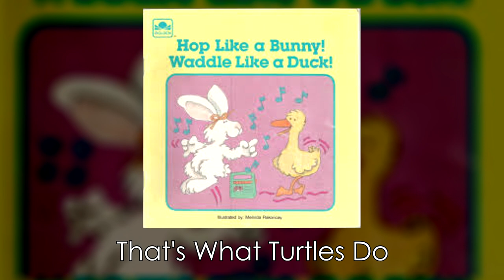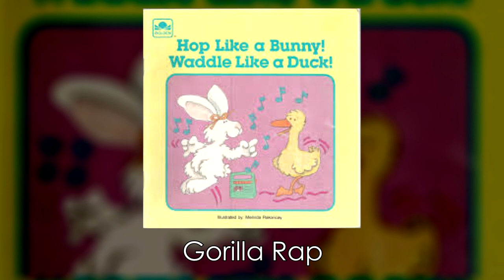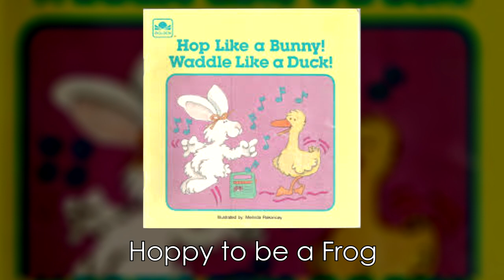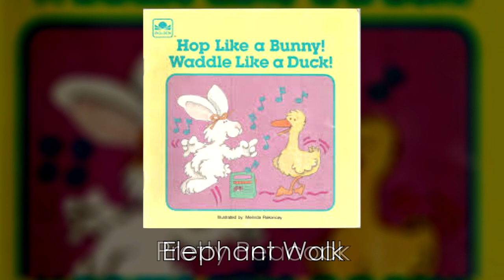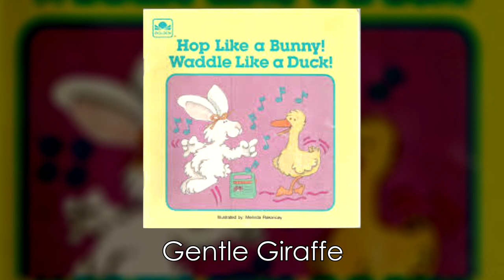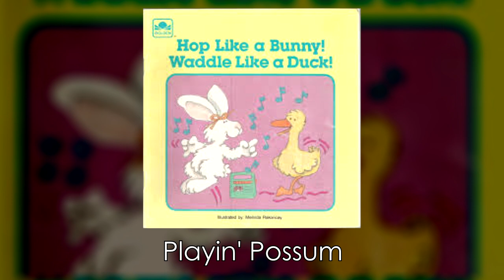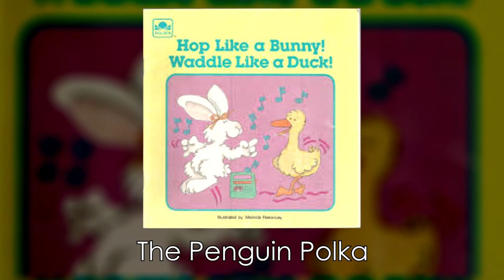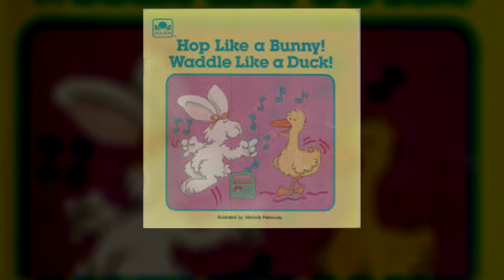Hop Like a Bunny! Waddle Like a Duck! (Full Cassette)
0:00 That's What Turtles Do
1:47 The Flamingo Named Meg
3:41 Gorilla Rap
6:16 Inch Inch Inchin' Along
8:46 Hoppy to be a Frog
10:08 Horse Of'course!
11:42 Elephant Walk
14:41 Pretty Peacock
16:16 Gentle Giraffe
18:25 Waddle Like a Duck
20:07 Hop Like a Bunny
21:36 Playin' Possum
23:18 Happy Pigeon
25:04 The Penguin Polka
27:53 He's the Panther (Mr. Cool)
29:48 Whooo Am I?

Rip from the "Hop Like a Bunny! Waddle Like a Duck!" children's cassette tape. This tape features classics like "Gorilla Rap", "The Penguin Polka", and "Playin' Possum". I couldn't find any copies online so I decided to rip and upload this. Enjoy!